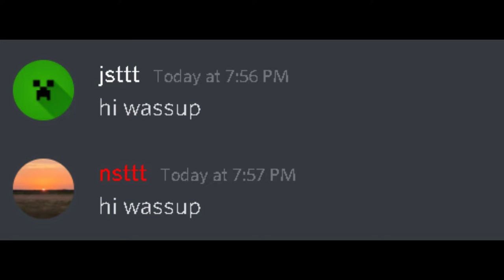When your a hacker